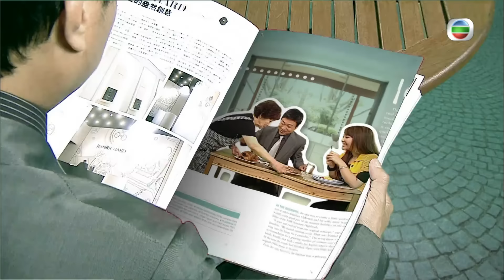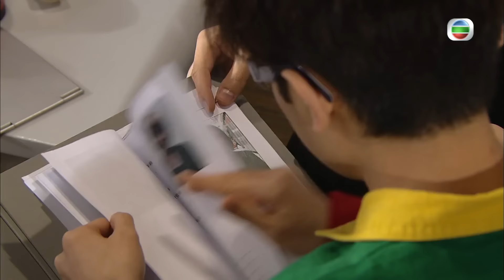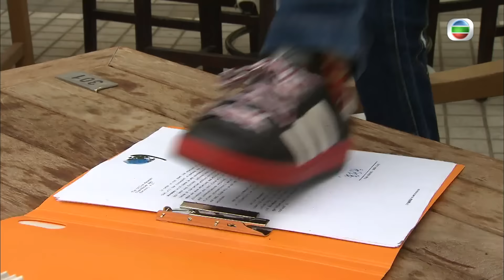TVB處境喜劇 | 畢打自己人 114/338 | 仁之初體驗 |毛舜筠 |黎耀祥 |王祖藍 |粵語中字 |2008 |Off Pedder